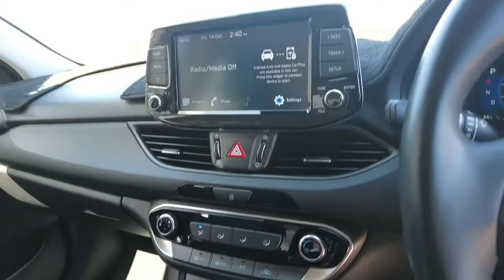2021 HYUNDAI I30 Maddington, Kenwick, Gosnells, Huntingdale, Thornlie, WA 81002687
Used 2021 HYUNDAI I30  available in Maddington, Western Australia. Servicing the Kenwick, Gosnells, Huntingdale, Thornlie, WA area.